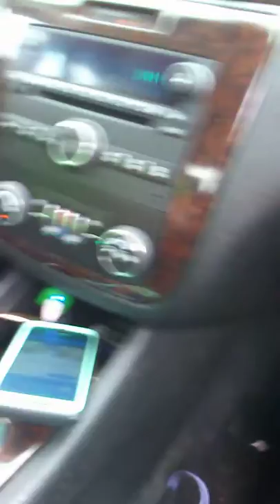ON THE WAY HOME FROM SCHOOL A BIG NORFOLK SOUTHERN FREIGHT TRAIN CAME!!!!!!!! No static noise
We ran right into it!